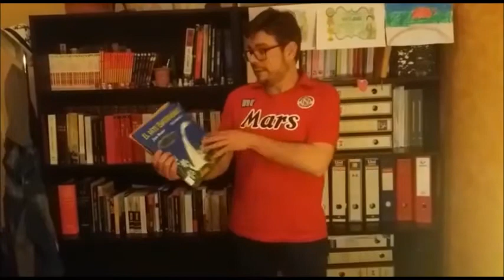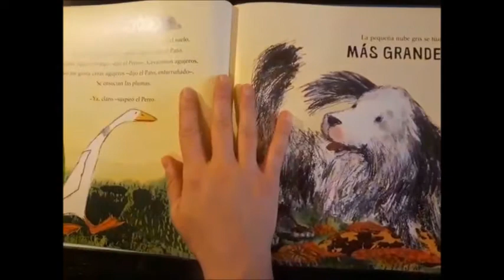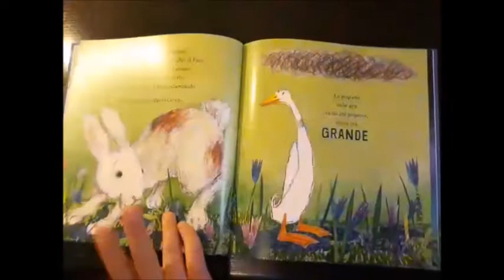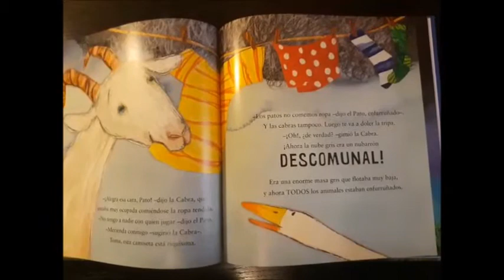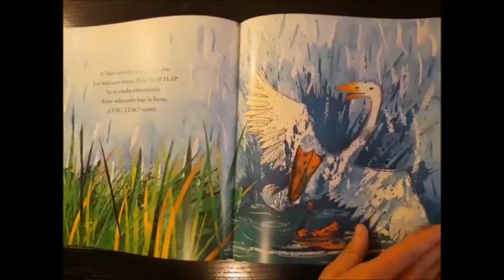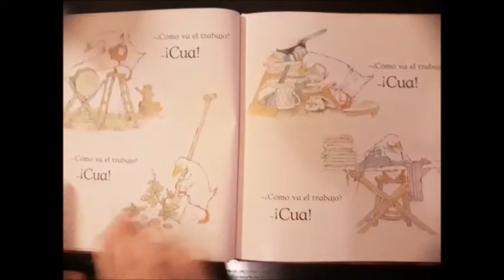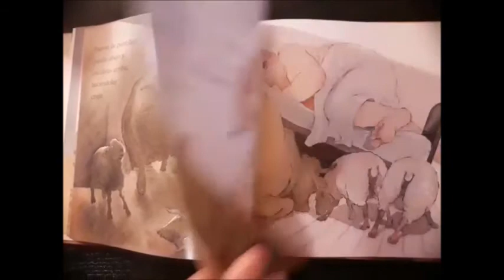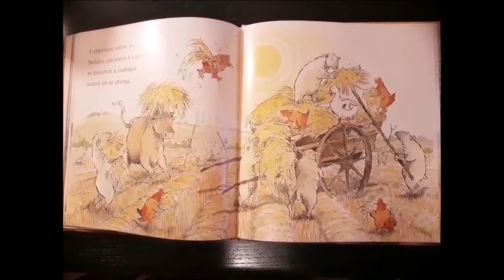"LA HORA DE LOS PEQUES" Cuentacuentos "Cue cue cue cuentos patosos". 19/05/2020